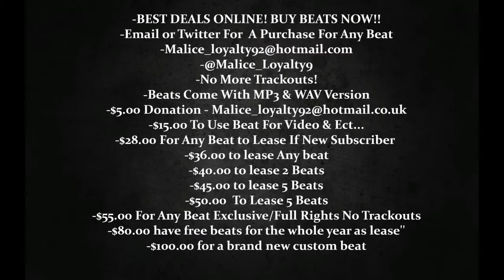The Simpsons: Tapped Out ¦ Treehouse of Horror XXIV ¦ SKI MASK Type Beat ¦ Mean Eight0H'8 SK™